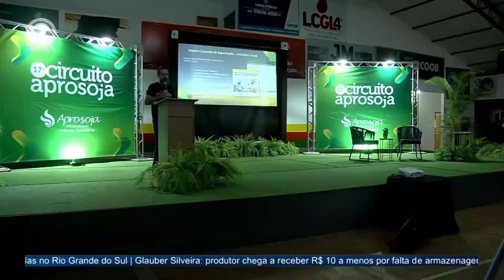Aprosoja: Queda dos preços dos grãos e armazenagem | Canal Rural